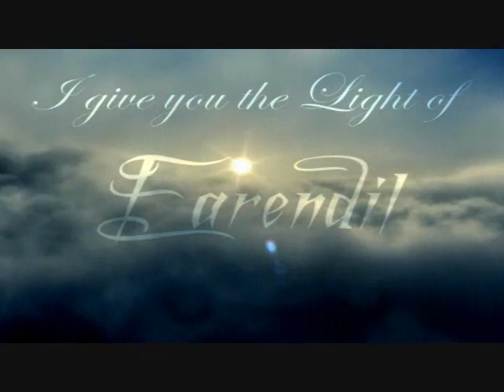No Good Deed-Cover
Ok...This is a very VERY big song, and I just really hope i don't get too many hate comments if it's not as good as Idina Menzel (especially when it seems like I'm screaming my luncgs out, hahaha). Sorry, but that's just never gonna happen XD She's AMAZING!
Also, sorry I didn't mix it very well. I always sound louder before I upload something...  :-(
Anyway, after I started recording this, I saw BwayKaraokeContests contest and decided this would be my entry. I am 23, not a professional (I wish!) and LOVE broadway!!